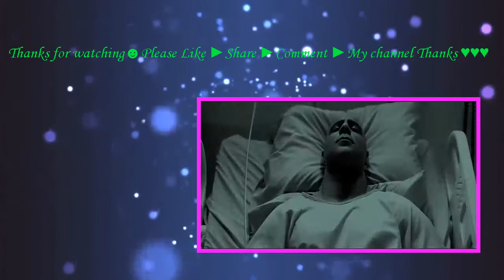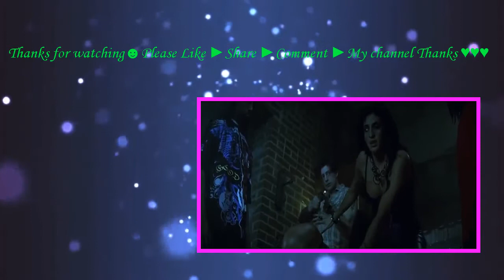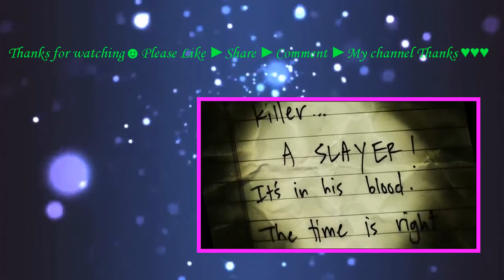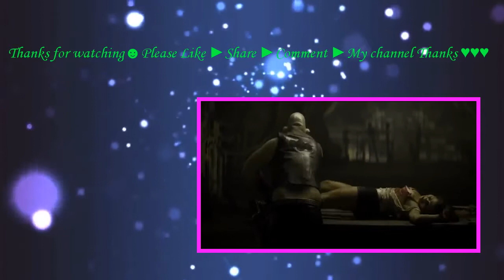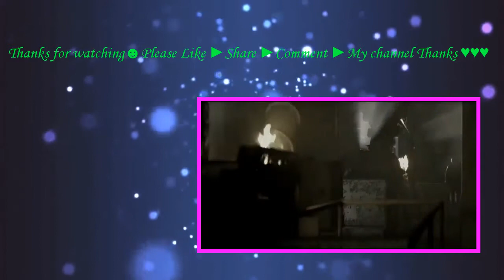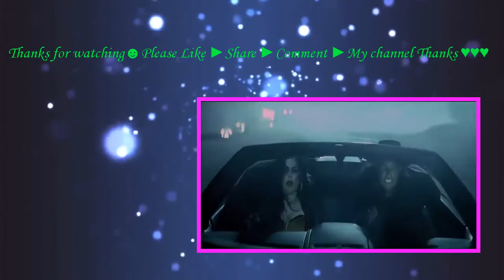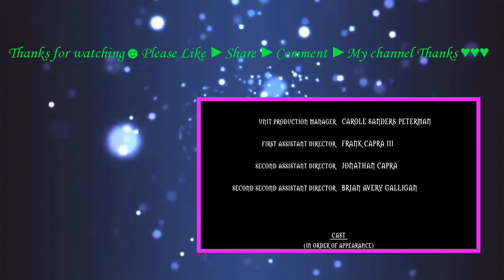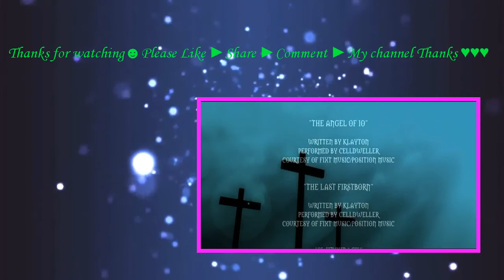the bleeding (2009) with Michael Madsen, Armand Assante,Vinniees movie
Surrounded by carnage, slaughter, brutal crashes and total mayhem, Shawn Black is in a race to save the world from pure evil.